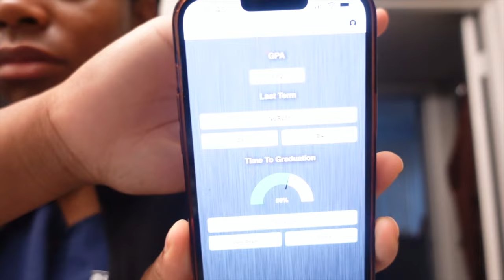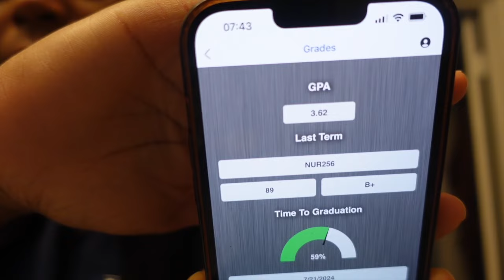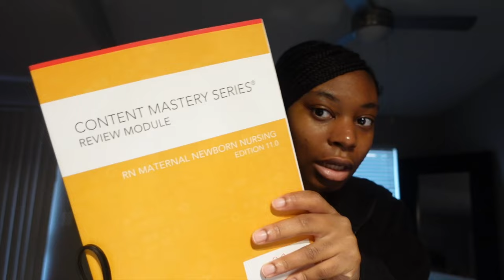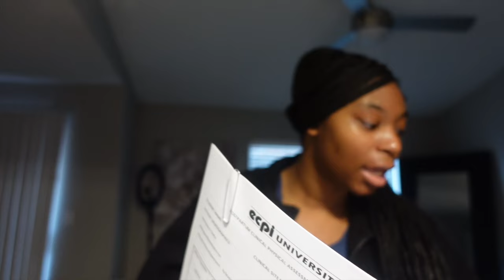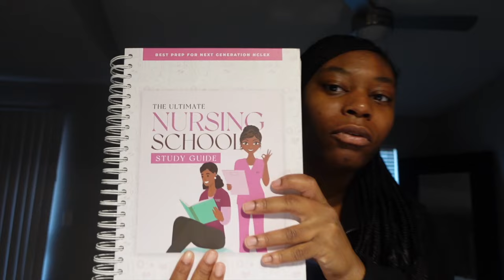AM I PREGNANT?+FIRST WEEK IN OB+NO ONE UNDERSTANDS| NURSING SCHOOL VLOG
Snap: @dawnsoboojie94